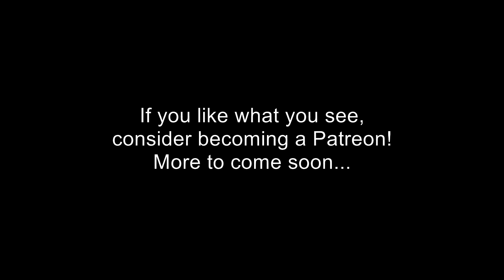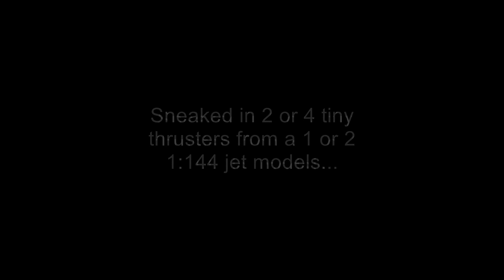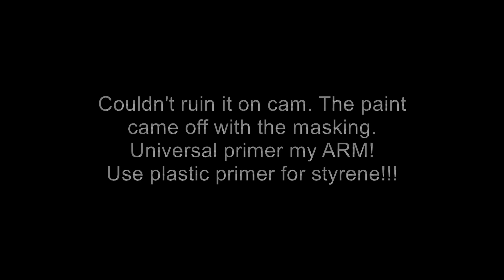Ep.2: Kitbashing F18 into cool Spaceship